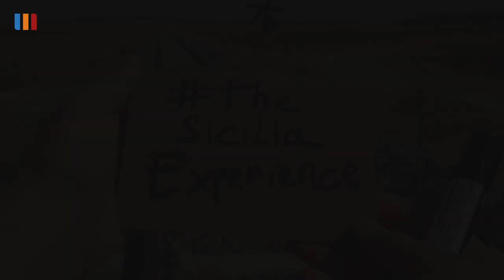TheSiciliaExperience –Tappa 8: da Gela ad Agrigento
Cosa non puoi perderti? Te lo racconta un siciliano doc! Scopri Gela, la scala dei Turchi e  la Valle dei Templi di Agrigento.

Leggi il racconto completo qui: link al paragrafo di Siracusa su Room5
Questa è l’ottava tappa del mio viaggio on the road alla scoperta della Sicilia:

 “…E questo è il mio viaggio in Sicilia. Fare un tour da queste parti è bello per una serie infinita di motivi: a partire dal cibo, dai colori e dal cielo pulito per finire con l’arte, la storia, la cultura e la natura sempre vivi e presenti. Per vedere e vivere le cose che mi ha regalato la Sicilia in sole due settimane e in poco più di mille chilometri, in altre parti del mondo avrei dovuto viaggiare per decenni, in centinaia di stati diversi e per decine di migliaia di chilometri. Mi sono emozionato, divertito, arrabbiato e stancato, ed è tutto questo il bello della Sicilia…”

Da un'idea di trivago insieme a Gabriele Saluci. 2016

Scopri le altre tappe qui:
☆ Sicilia orientale (i dettagli su: con link a Room5)
Tappa 1: (nomi città) + link video YT
Tappa 2:
☆ Sicilia occidentale (i dettagli su: con link a Room5)
Tappa 1:
Tappa 2: